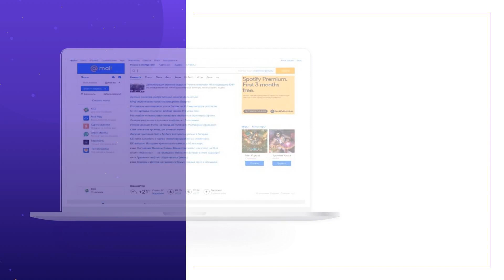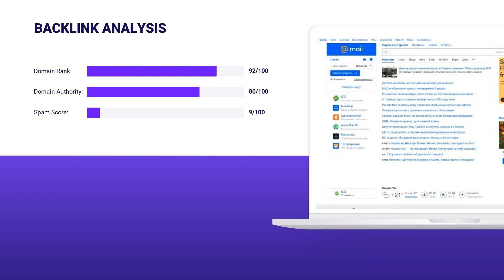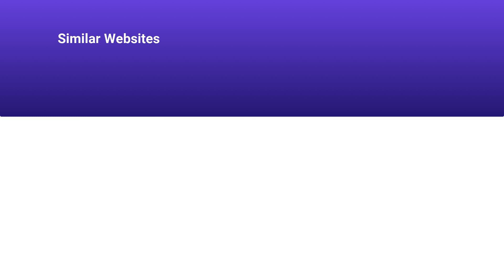MAIL.RU 🔎 Audience Stats, SEO Rank Research | All MAIL.RU Backlink Data, Domain Rank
Mail.ru Rankings information you need to be aware of in one place. Here you can find the latest information about Mail.ru Total Traffic and other statistical information. Our authoritative team gathered all the information for you , so you are free from complex researches and sleepless nights. This video will explain to you such terms:Mail.ru Website Audience, Backlinks and Positions, Visits and Duration, and much more. See the leading Mail.ru Domain Traffic Information:

CATEGORY: Email Services

Mail.ru MONTHLY AND DAILY TRAFFIC:

Average monthly traffic: 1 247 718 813
Category traffic rank: 2
Visits and Duration: 0.01

Mail.ru TRAFFIC SOURCES, VISITORS PER MONTH:

Direct Traffic: 74.7% / ~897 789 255
Organic Search: 15.3% / ~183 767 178
Paid Search: 0.1% / ~601 332
Referrals: 2.1% / ~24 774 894
Display Networks: 0.1% / ~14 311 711

Mail.ru TOP COUNTRIES, VISITORS PER MONTH:

Russian Federation: 76% / ~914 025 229
Kazakhstan: 6% / ~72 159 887
Ukraine: 3% / ~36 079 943
Belarus: 3% / ~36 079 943
Germany: 1% / ~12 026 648

Mail.ru ALEXA RANK: 49

Mail.ru Backlinks and Positions:
Referring Domains: 295 161
Dofollow Backlinks: 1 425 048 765
Nofollow Backlinks: 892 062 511
Outgoing Backlinks: 29 035

Mail.ru Domain Stats:
Domain Rank: 92
Domain Authority: 80
Spam Score: 9

If there are any questions left about Mail.ru Site Audit — feel free to write in the comments

All the traffic data described below was analyzed from the external stats websites. We are not responsible for its accuracy.